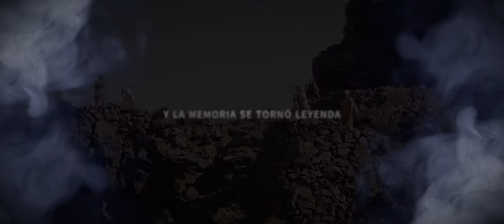Tocando el cielo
Este vídeo forma parte la exposición clausurada en 2022, "La Fortaleza, en busca del tiempo perdido".
La Fortaleza, ¿es el espacio sagrado de Humiaga o Umiaya? ¿Es una más de las áreas sagradas de Umiaya? ¿Fue el primer espacio cultual de Tirajana, justificando la creación de Humiaga? Tenemos más preguntas que respuestas.
Este audiovisual pretende recrear el posible ritual realizado en la cima de La Fortaleza.
This video is part of the exhibition "La Fortaleza (The Fortress), in search of lost time", which closed in 2022.
Was La Fortaleza the sacred space of Humiga or Umiaya? Was it one more of the sacred areas of Umiaya? Was it the first cultual space of Tirajana, justifying the creation of Humiaga? We have more questions than answers.
This audiovisual aims to recreate the ritual performed at the top of La Fortaleza.